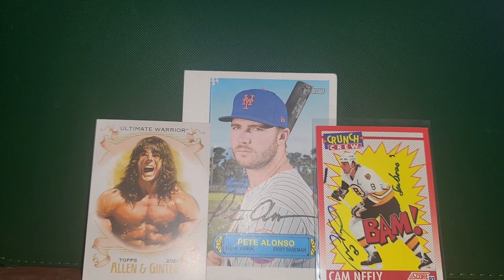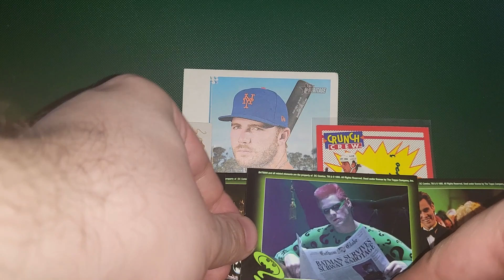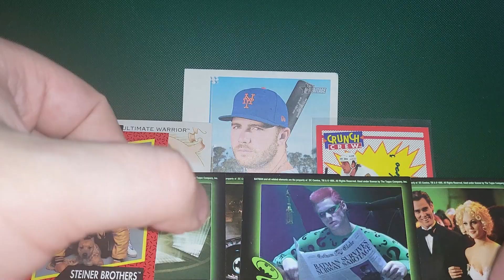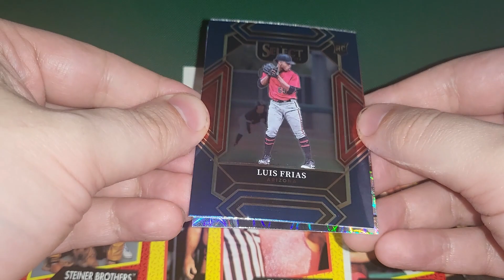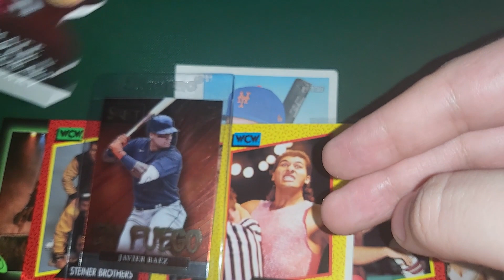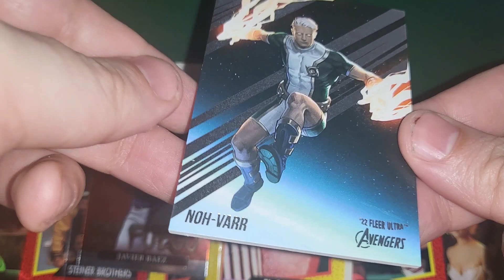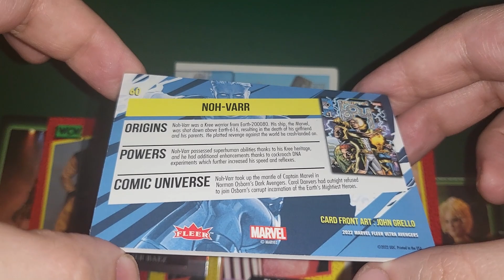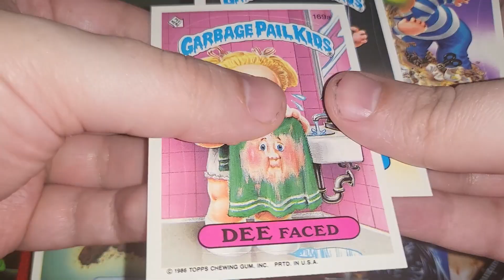Mystery Packs - Garbage Pail Kids, Batman Forever, Wrestling & MORE TRADING CARD PACKS OPENED!!!!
I'm thinking of ordering a chicken sandwich for lunch tomorrow. DON'T TELL MOTHER!

check out: @thepassionatepackrat1988 & @RetroHero1006 !

"Miss Her" by CyberSDF